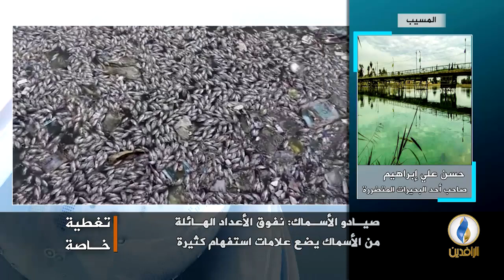تغطية خاصة | بشأن نفوق الأسماك في العراق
ضيوف التغطية:

نظير الكندوري - كاتب وباحث سياسي عراقي
أحمد الحسناوي - صحفي عراقي
سلطان المعموري - ناشط مدني

تقديم:
أفل الصقر